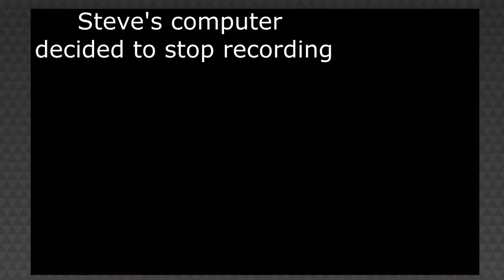Mario Party 7 | Episode 2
Rupeethon is a charity let's play and gaming marathon organization.

Check out our upcoming 9th annual Legend of Zelda charity gaming marathon, happening July 12th-15th, 2018